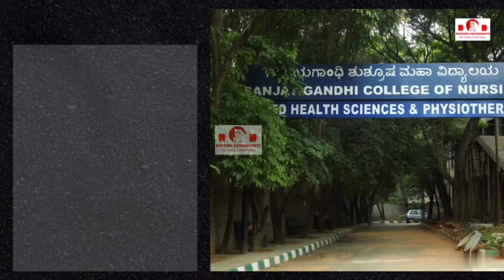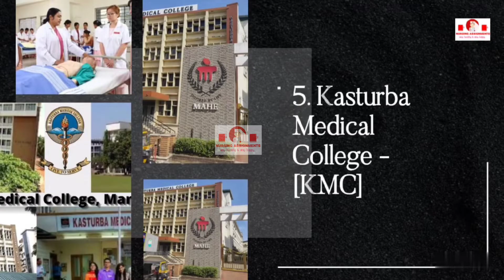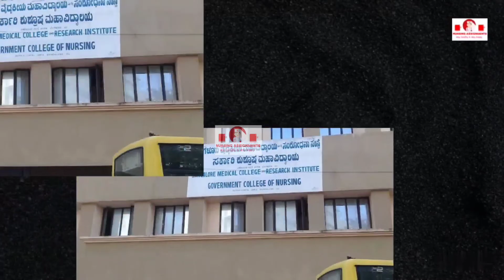Top 10 Best Nursing Colleges in Bangalore | Fees | Scholarship | Admission Test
Your future job as a registered nurse (RN) will be influenced by the nursing college and degree programme you select. How do you choose the finest nursing college when there are so many choices? In this video, we'll look at the top nursing programmes in Bangalore, as well as how to research nursing schools, identify the factors that are most significant to you, and choose courses that fit your requirements and preferences.